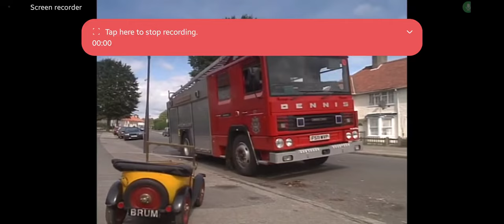brum fire truck piano